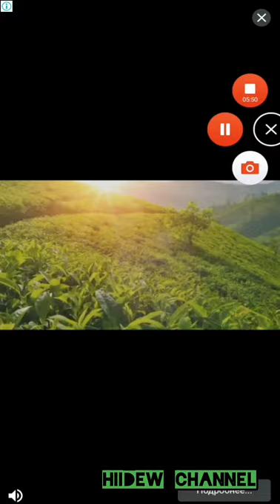A4 головоломки задачи на логику Android Gameplay Level 61-70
А4 Головоломки - захватывающая игра-головоломка, которая уж точно не даст тебе заскучать. А задачки с подвохом помогут развить логические способности, память и раскроют творческий потенциал. Все задания придуманы специально для того, чтобы прокачать твой мозг и воображение. Поверь, обучение никогда не было таким веселым и красочным!

Попробуй совершенно новый подход к логическим играм! - Тряси и поворачивай телефон, чтобы пройти уровень! Экспериментируй - практически все задачки требуют нестандартного решения. Приложение идеально подходит для всех возрастов - играй с друзьями, семьей или учителями!

А4 Головоломки - это:

* Крутейший персонаж внутри игры
* Головоломки и хитрые задания
* Неожиданные решения
* Забавный игровой процесс
* Тонны положительных эмоций
* Потрясающая игровая механика
* Никакого давления, стресса или ограничений по времени
* Подсказки
* Ежедневные бонусы

Играй, получай удовольствие и прокачивай мозг! Пришло время раскрыть свои интеллектуальные способности!